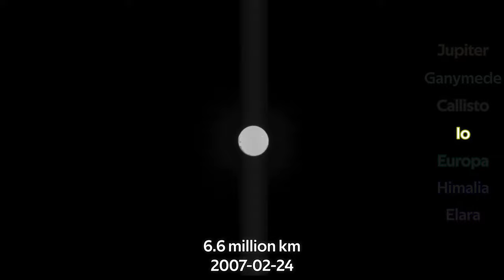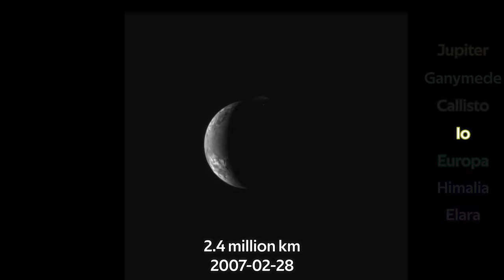The New Horizons Jupiter Flyby Animated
New Horizons was designed to explore the furthest reaches of the solar system, but the first target was Jupiter. This is how New Horizons saw Jupiter, unaltered and all in one animation.